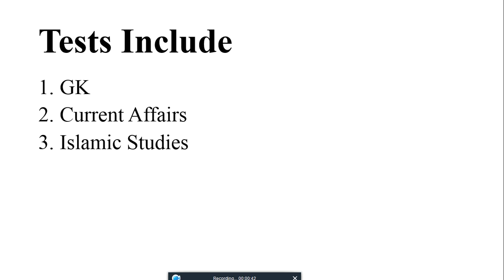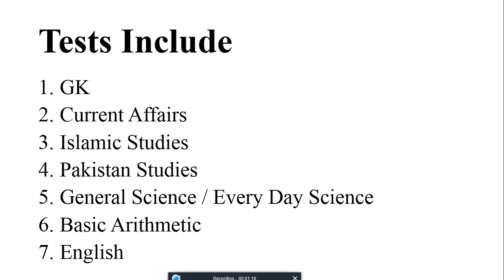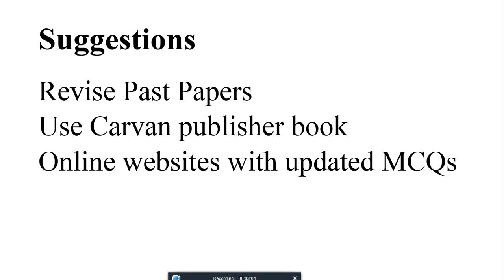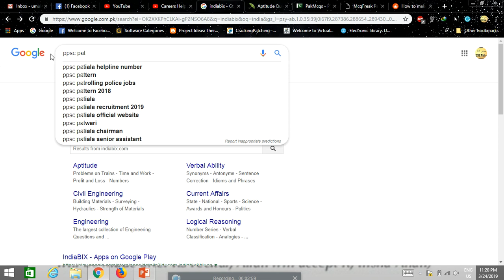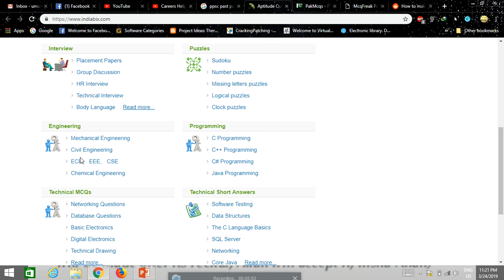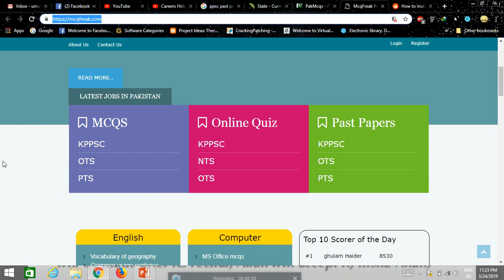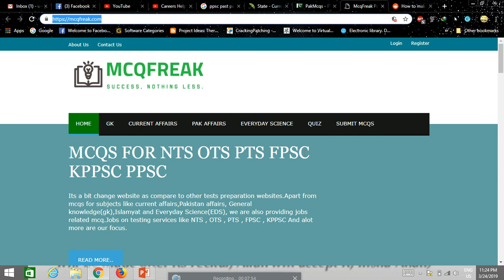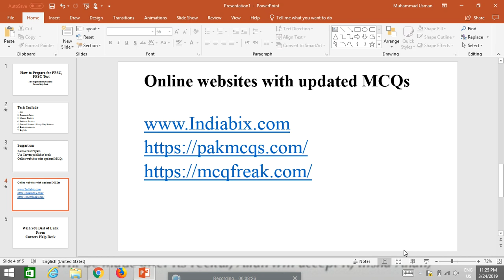PPSC, FPSC Test Preparation | Maximum Marks | Jobs Secure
Do you want to Pass the PPSC, FPSC, NTS, PTS and many other tests for good job. How to get Maximum Marks? Suggestions for Preparations, Preparation materials, Good links and Websites for learning, Current affairs, General Knowledge, Reasoning, Analytical. verbal, Quantitative, and many more